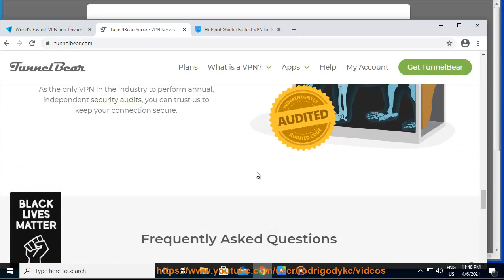3 Best Free VPNs for China of 2021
Here're 3 Best Free VPNs for China of 2021:
1. Hide dot me VPN@